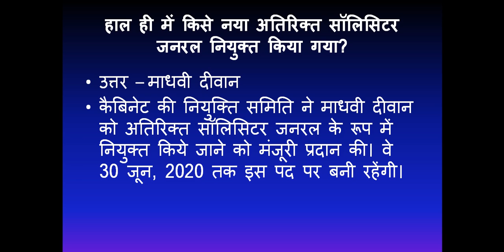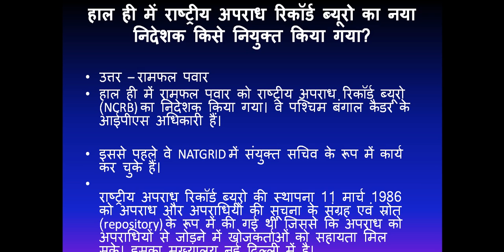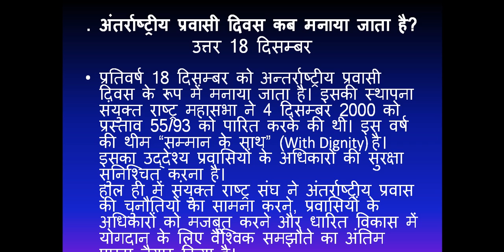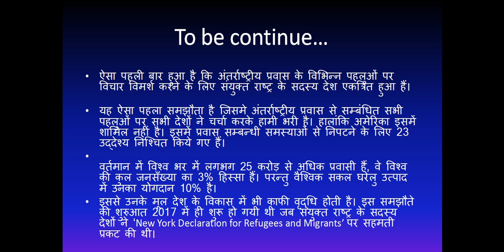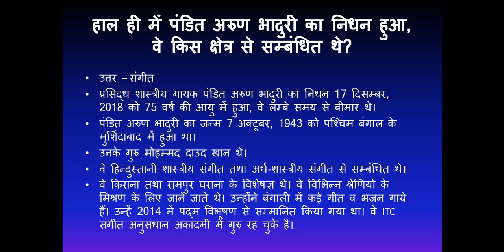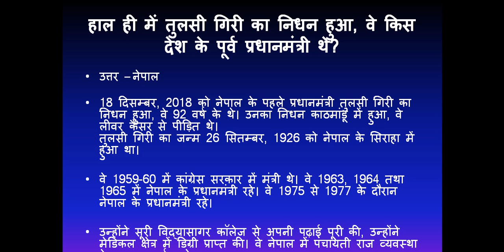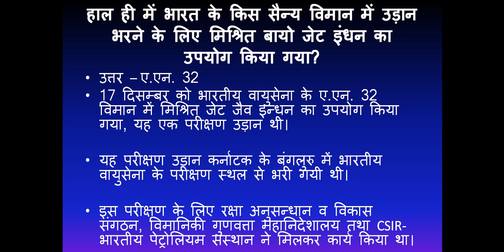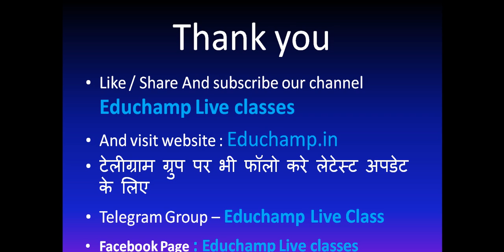21st December 2018 Current Affairs In Hindi,Daily Current Affairs Hindi UPSC SSC Railway IBPS Clerk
21st December 2018 Current Affairs In Hindi,Daily Current Affairs Hindi UPSC SSC Railway IBPS Clerk